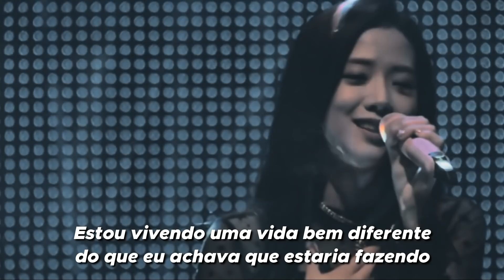BLACKPINK NA ERA PRE-DEBUT: KIM JISOO; DE REJEITADA A ESTRELA DO K-POP!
BLACKPINK na era pre debut: a história da Kim Jisoo. Qual é a história da Kim Jisoo? Quais são as curiosidades da Jisoo do BLACKPINK nessa época? Jisoo cantou música solo? Para se tornar membro do BLACKPINK, como LISA, ROSÉ e JENNIE, Jisoo teve que enfrentar muitas coisas.